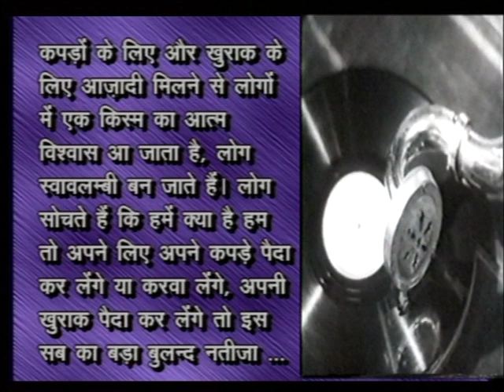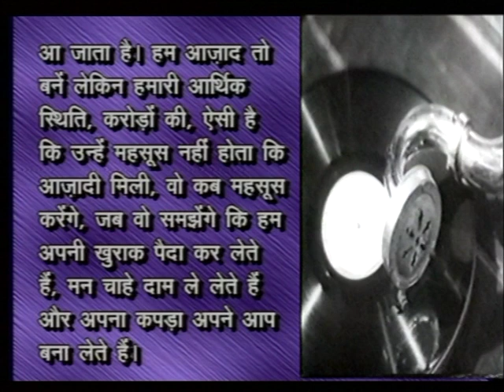मशीनें आदमी के लिए हैं,आदमी मशीनों के लिए नहीं । बेरोज़गारी की जड़ यही है ।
अगर हम अपने पैरों पर मजबूती से खड़े होंगे,आत्मनिर्भर होंगे तो कोई हमें गुलाम नही बना सकता ।वही सच्ची आज़ादी है । कितनी बड़ी बात महात्मा गांधी ने कही थी ।देखिए गांधी जी पर मेरी एक फ़िल्म का हिस्सा ।